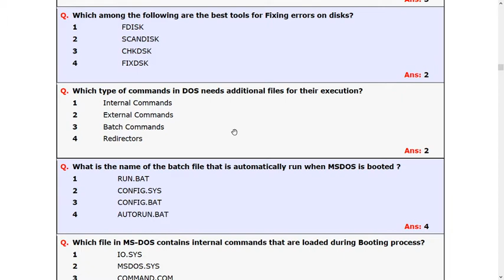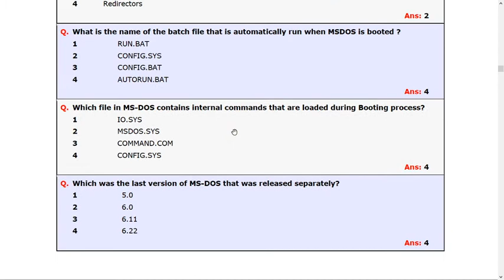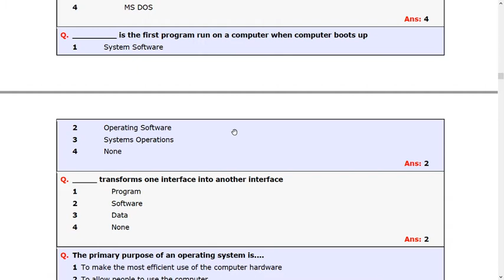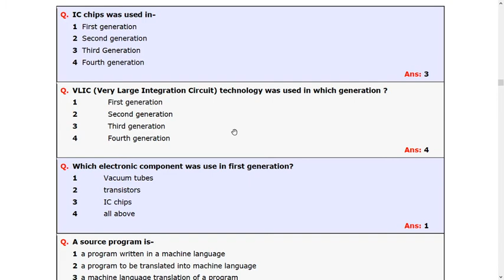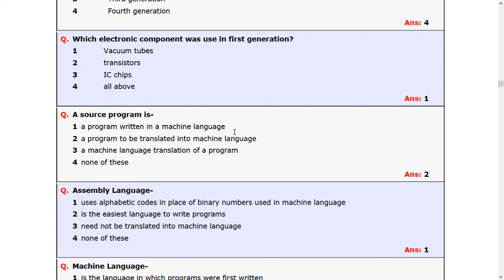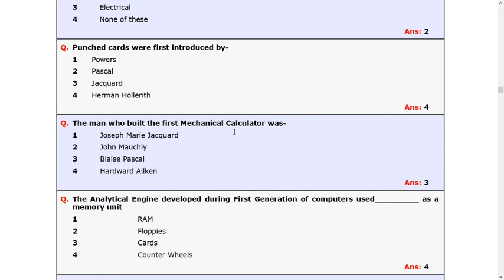Computer Science Mcqs for Ppsc,Fpsc,NTS (Part-5)